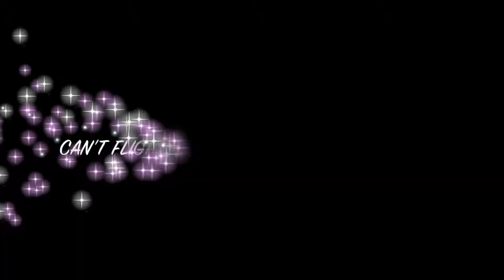Can't Flight the Feeling - FH WPMH Patient Access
World Class Team Having Fun!